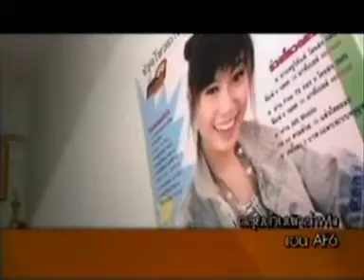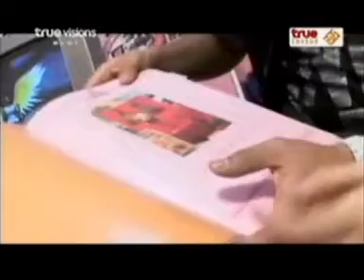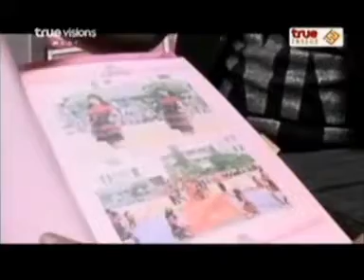TM141052ตะลุยบ้านแอนAF6[3]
True Moments 14 ตุลาคม 2552